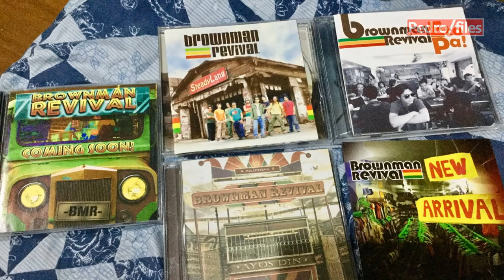Pinoy Reggae History | 420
Yow!! Welcome back to Pedro Files!!!
Ngayon nga ay aalamin natin kung paano nagsimula ang Reggae sa Pilipinas.